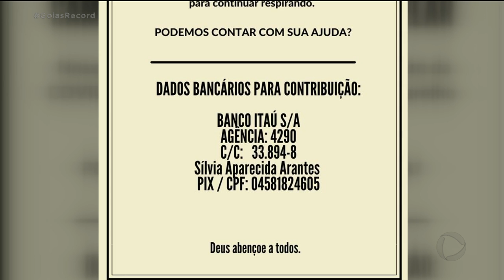SOLIDARIEDADE: AJUDE O LUÍS FERNANDO A VENCER A COVID-19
O JORNALISTA LUÍS FERNANDO AVELAR, MUITO CONHECIDO EM TODO O ESTADO PELA COBERTURA ESPORTIVA, ESTÁ PRECISANDO MUITO DA NOSSA AJUDA. ELE CONTRAIU A COVID-19 E ESTÁ INTERNANDO EM ESTADO GRAVE.